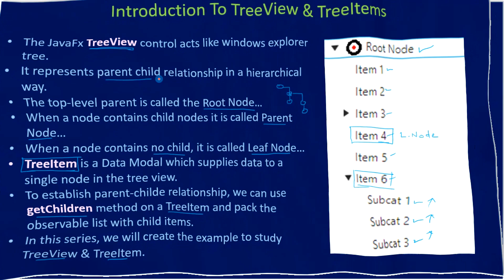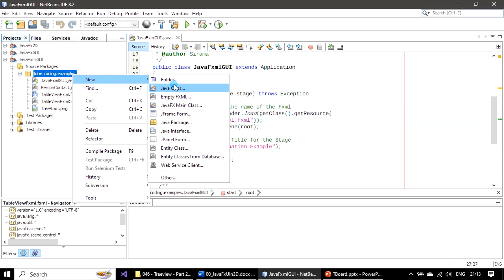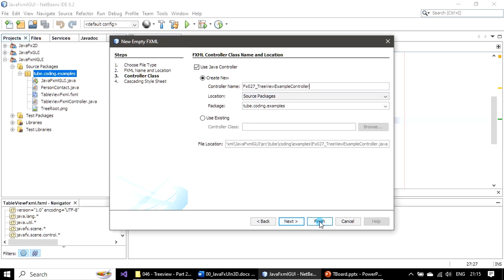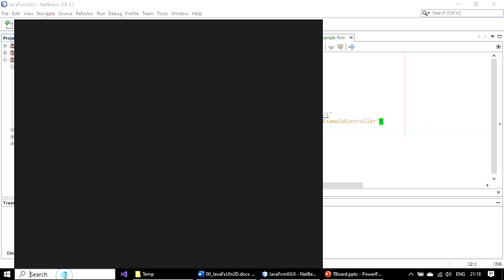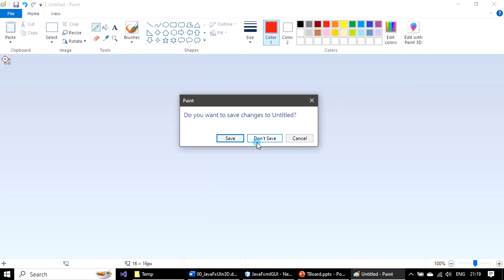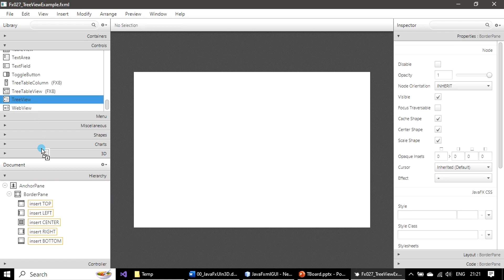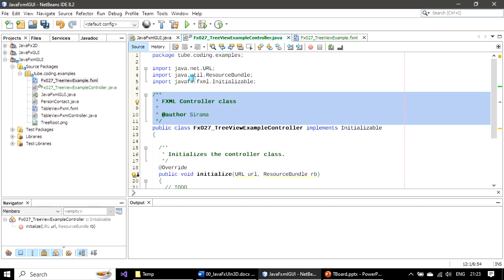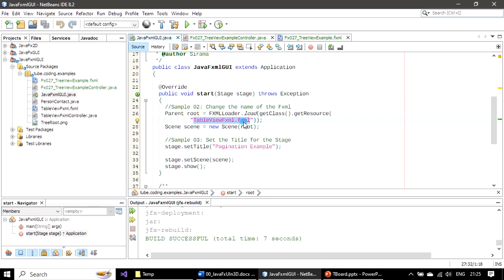Treeview | Part 2 - Design via SceneBuilder | JavaFx GUI Tutorial #46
In this JavaFx GUI Tutorial, we will design the stage via SceneBuilder to house JavaFx TreeView Control.